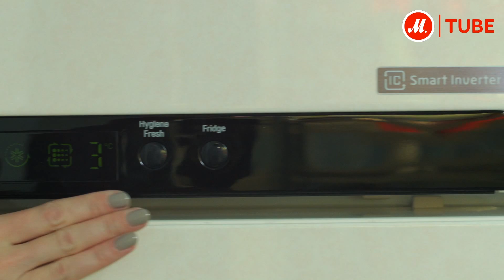Видеообзор холодильника LG GN-M702HEHM с экспертом «М.Видео»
Холодильник с верхней морозильной камерой LG GN-M702HEHM из серии Alpha

По мнению производителя, этот холодильник рассчитан на семью из трех человек. Но, если учитывать его вместительность, прибавление в семействе не заставит менять эту модель на новую. Общий объем этого гиганта - 507 литров. Редкий случай для моделей с верхней морозильной камерой. Ширина у LG GN-M702HEHM тоже внушительная — 80  см.
"Сердце" этого гиганта - инверторный компрессор, а значит он практически бесшумен и экономит электроэнергию.

Среди полезных и удобных функций есть многопоточное охлаждение MULTI AIRFLOW, "сухая" зона свежести, мини-генератор льда, и не только. Подробности в видеообзоре эксперта М.Видео.

● Выбрать и купить холодильник LG GN-M702HEHM, посмотреть отзывы покупателей и наличие в магазинах, прочесть характеристики и инструкцию можно на сайте М.Видео; или смотреть все широкие холодильники с верхней морозильной камерой от LG по ссылке